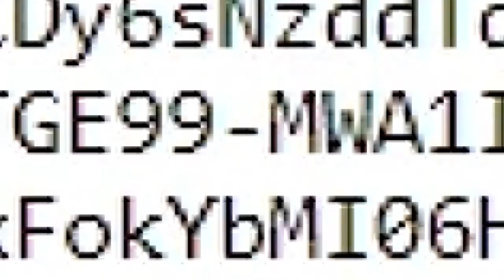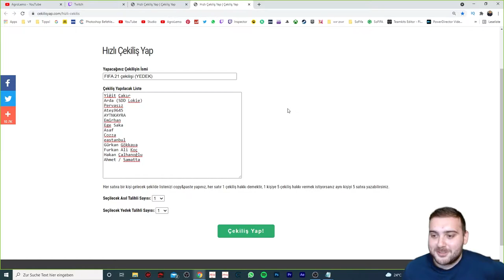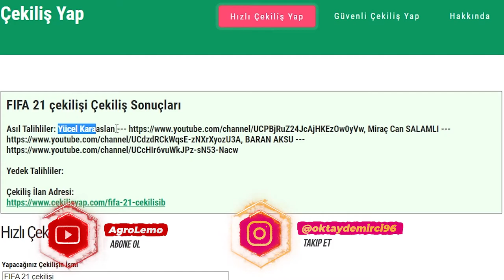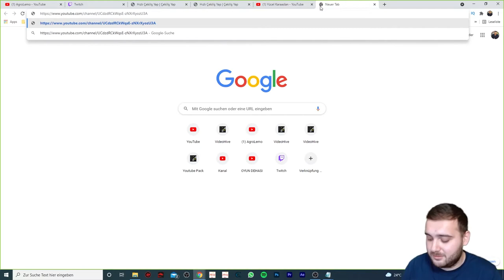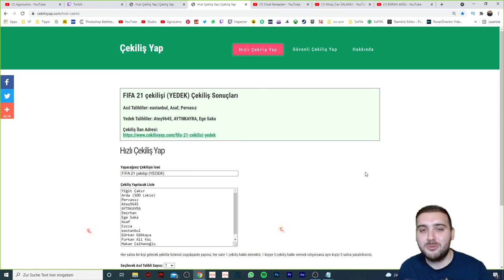FIFA 21 ÇEKİLİŞİ SONUCU !!!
Kazananların 23 Ağustos 2021 saat 19:00'a kadar geri dönüş sağlaması gerekmektedir.
🔔 BİLDİRİMLERİ AÇ
👍 VİDEOYU BEĞEN
💬 YORUM YAP
🌐 VİDEOYU PAYLAŞ